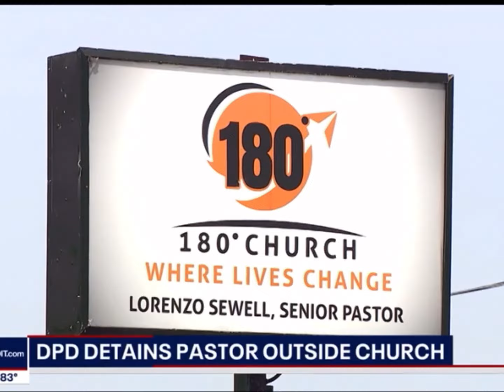“Church Jacked,” but we get our church back! May this story serve as a testament to God's glory.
This week marks a significant milestone in history as our country celebrates its birthday. While I may not agree with the philosophies and perspectives of our founding fathers regarding black skin, it is important to acknowledge the progress we have made. Historically, the study of human hierarchy through Aristotle and the misinterpretation of scripture, particularly the book of Ephesians, have perpetuated the belief that black skin is inferior. However, despite these flawed ideologies, our founding fathers did something that fills me with pride as an American. They enshrined the freedom of worship, which has been instrumental in ensuring that people like me, a black Christian, can worship freely in this country. It is because of the freedoms and liberties we enjoy in our nation, particularly when it comes to worship, that I was able to reclaim my church.By God's grace and with the support of our legal system, we were able to reclaim our church after facing an unfortunate incident of church-jacking. As Christians, I personally believe that civil matters should ideally be resolved within our community, I Cor. The initial court proceedings were centered around the management of the church. It's important to note that I am one of three pastors, and in the past, there was never a church vote during the tenures of my predecessors. Nevertheless, the founding pastor's sons now believe that the church has the authority to vote out the current pastor, even if they have not actively attended the church during my time as pastor and have started their own church. It is crucial to remember that God's Word emphasizes the aversion to division, and Paul prayed for unity within the church (Prov. 6:19, I Cor 1:10).I firmly believe that our struggle is not against mere individuals, but rather against the spiritual forces that manipulate individuals (Eph.6:12, Lu. 22:3-6, Matt.16:23). Throughout the Bible, we see numerous instances where groups of people decide to rely on their own understanding and disregard the Word of God. When looking at examples from the Bible, we see instances where leaders like Moses, Nehemiah, and Esther faced opposition and division from those who sought to undermine their missions. In Numbers 12 and 16, Moses' own brother and sister rebelled against him, while the Sons of Korah also undermined his authority. This highlights how even on the path to fulfilling God's promises, the enemy can sow division among the people of God.Similarly, Nehemiah, driven by a burden to serve his community, faced mockery and ridicule from Sanballat and Tobiah, as mentioned in Nehemiah 2:19. Despite these challenges, Nehemiah remained steadfast in his mission to rebuild the walls of Jerusalem. Esther, called by God to save His people, encountered opposition from Haman, who plotted to destroy the people of God, as described in Est.3. Through her courage and faith, Esther was able to overcome this threat and fulfill her divine purpose. These biblical examples serve as reminders that ministries can also experience division due to differing directions, as depicted in Acts 15:36-41. In light of these insights, we are inspired to serve our community in 48227 and beyond. Just as these biblical leaders faced opposition and remained committed to their missions, we are determined to make a positive impact in our community.With a rich history spanning over 55 years, Evangel Echoes Church of the Air (dba) 180 Church has experienced its fair share of church splits. Notable figures such as Pastor Moss and Pastor Kimbrough have even started their own churches as a result. While transitions can be challenging, I firmly believe that reconciliation is the key. It is crucial to address the concern that taking a church's building, bank account, and business entity illegally is against the law. Moreover, during the ongoing pandemic, hundreds of people within the community have come together to provide aid and support, making a positive impact on three urban cities - Detroit, Pontiac, and Flint.It's essential to acknowledge the significance of the hundreds of people who regularly gather at 13660 Stansbury, only to have their church forcefully taken away from them. Shouldn't their voices be heard? I'm grateful that we live in a country where people can worship in spirit and in truth. This summer, we are expanding our reach to four cities: Detroit, Pontiac, Flint, and Saginaw. I'm also incredibly thankful for the over 70 individuals who have been baptized in the past year. Moreover, I appreciate the school districts that we work closely with, as we witness positive transformations in the lives of students. These individuals are valued members of Evangel Echoes Church of the Air, also known as 180 Church.